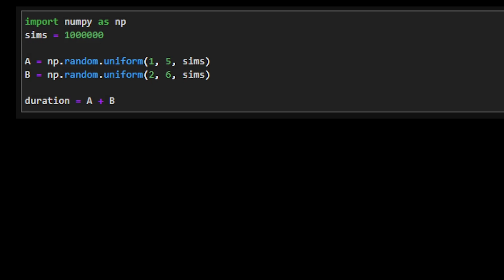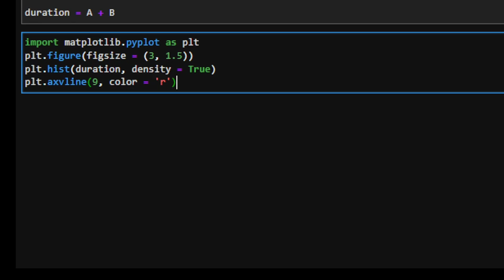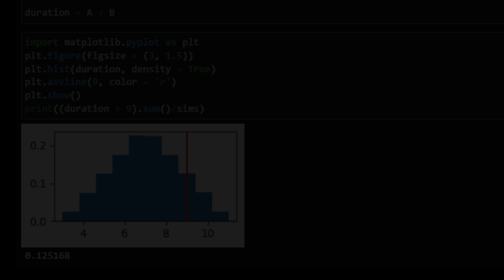A Simple Solution for Really Hard Problems: Monte Carlo Simulation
Today's video provides a conceptual overview of Monte Carlo simulation, a powerful, intuitive method to solve challenging probability questions. And we get to see how we can use it to answer a realistic question in Python!

0:00 Monte Carlo Applications
0:22 Party Problem: What is The Chance You'll Make It?
1:16 Monte Carlo Conceptual Overview
3:00 Monte Carlo Simulation in Python: NumPy and matplotlib
5:02 Party Problem: What Should You Do?

You can access the dataset and Jupyter Notebook used to run these scripts, which includes proper commenting,

Hello, and welcome to RiskByNumbers!

I am a professor sharing educational resources around probability, statistics, optimization methods, algorithms, and programming to a broad audience.

Outside of Youtube, you can currently find me in Vancouver, Canada at the University of British Columbia.

Thank you, and I look forward to seeing you in future videos!